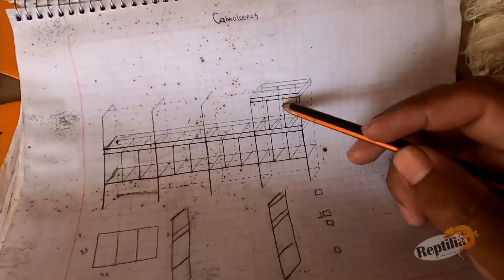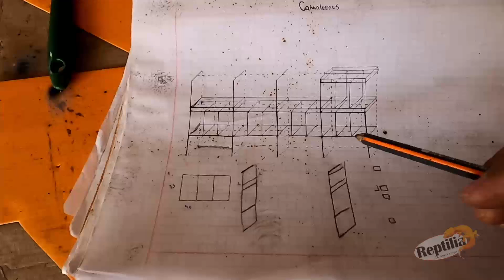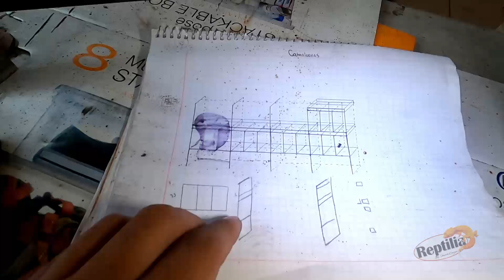Nos nacieron nuevas serpientes SON BLANCAS!!